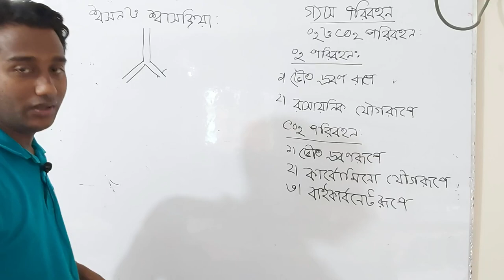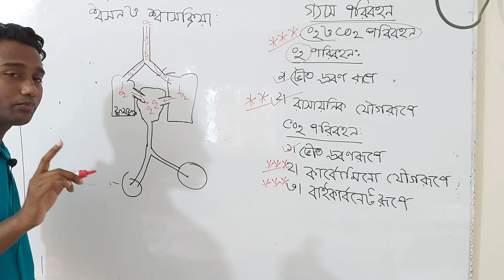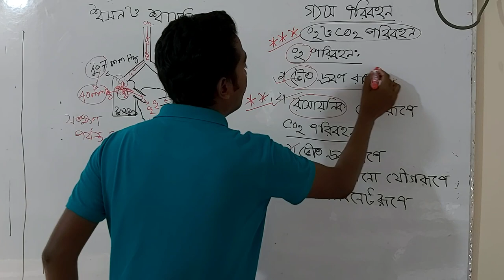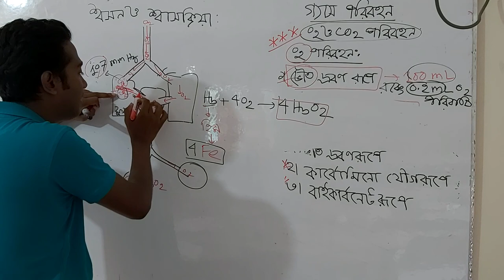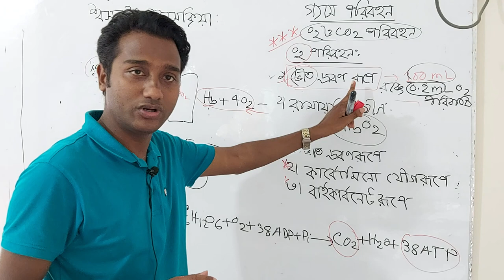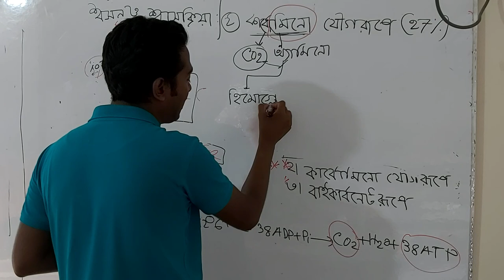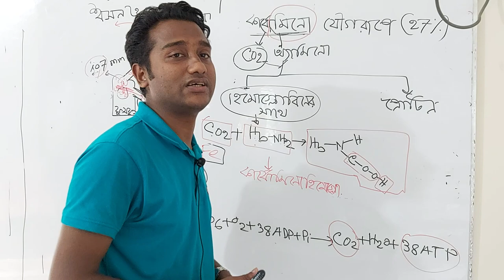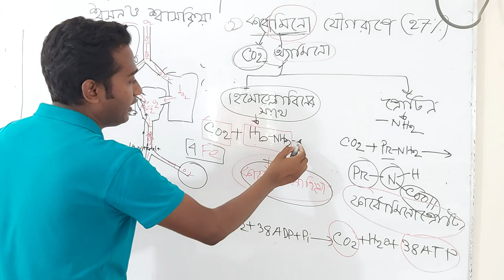শ্বসন ও শ্বাসক্রিয়া। ডা.শাহেদ রানা